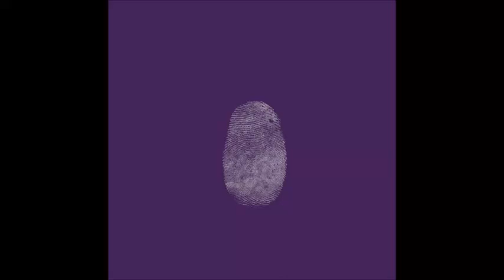Marco Bailey - Dart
If any artist or label do not agree with their tracks being uploaded in our channel, please send us message and track will be removed.